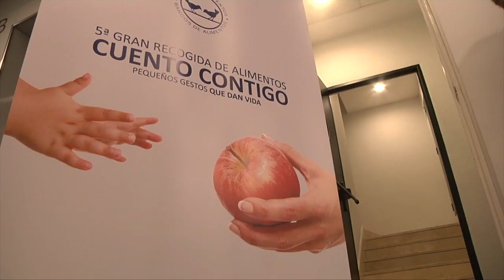¡Celebramos nuestra primera carrera vertical para colaborar con el Banco de Alimentos!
Más de 60 voluntarios han participado en nuestra carrera vertical y han realizado 151 recorridos en una hora. Transformamos los peldaños en kilos para donar 650 kilos de alimentos en la 5ª GranRecogida del Banco de Alimentos.